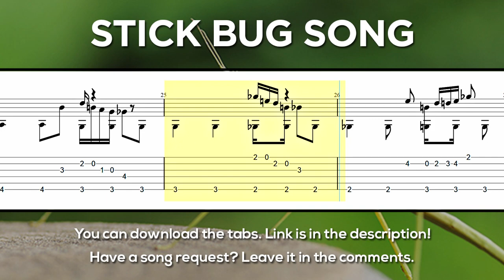Stick Bug Song / Get Stick Bugged LOL Guitar Tutorial [TABS] (Fingerstyle)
Stick Bug Song Guitar Tutorial / Stick Bug Song Tabs
Get Stick Bugged LOL Guitar Tutorial / Get Stick Bugged LOL Tabs

Tuning: EADGBE
No capo

This is a Get Stick Bugged LOL Guitar Tutorial (Stick Bug Song Guitar Tutorial) - Fingerstyle version. The song is playing with tabs and sheet music showing on the screen. This is one of the best ways to learn a song as you can know the exact tempo and how certain things are supposed to sound. I have uploaded Get Stick Bugged LOL tabs / Stick Bug Song tabs in PDF format at the top of the description in case you need them. You can expect to learn this song in a few days/weeks or a couple of months, it all depends on your current skill level and how hard are you willing to learn and practice. Let me know if you liked this Stick Bug Song Guitar Tutorial / Get Stick Bugged LOL Guitar Tutorial. One of the best ways to help me is to share this Meme guitar tutorial. Once again, Stick Bug Song tabs are at the top of the description. Thank you for checking out my tab sheet music!

It helps me grow this channel and create more Meme guitar tutorials, Meme guitar lessons and Meme guitar tabs.